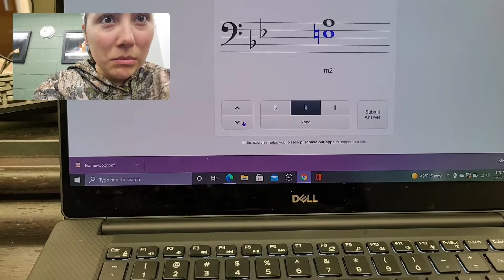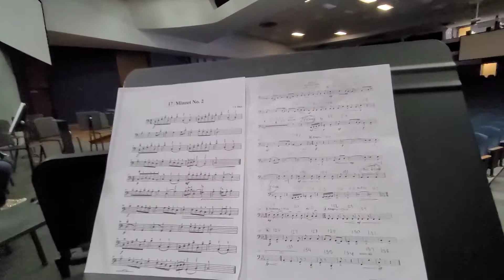SYMPHONIC BAND CONCERT || Gabriela Méndez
We had our first concert of the semester and year!

Social Media ⤵

***YOU WILL BE BLOCKED IF YOURE INAPPROPRIATE OR DISTURBING!!! I WILL NOT TOLERATE YOUR NASTY BEHAVIOR***